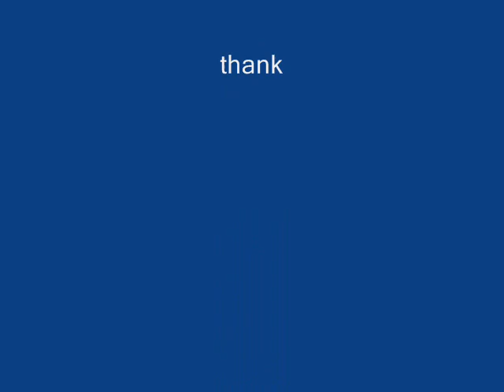moon paradise - para ti .wmv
moon paradise - para ti (demo version) thank